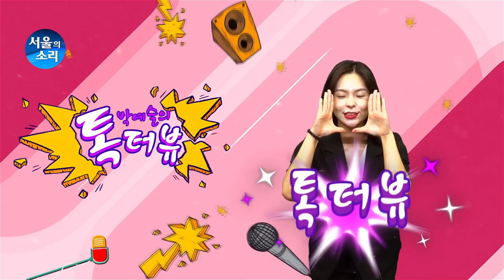정춘생, 박예슬의 톡터뷰 52회 "여성운동 25년 혁신 , 희망, 올인" 민주당 전국여성위원장후보 정춘생